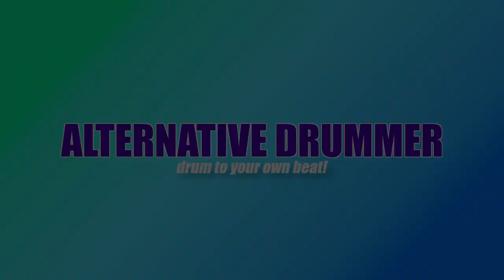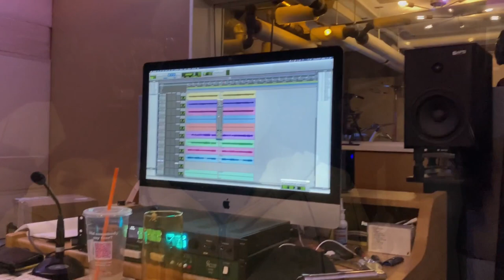Drum Vlog #23 - Deep Dive Recording Studio in Brooklyn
Thanks to all of you out there who donated, my band, Thee Demonic Sweaters, were able to go to Deep Dive Studio in Brooklyn, NY and record 9 songs! I take you along for the ride!
Are you a drummer who has a cool e-drum setup you'd like to share? Are you making experimental music using e-drums or hybrid drums? Are you a sample pad drummer? I want to hear from you! Head over to the and use the "general contact and submissions" form on the right to submit your content to be published on Alternative Drummer!